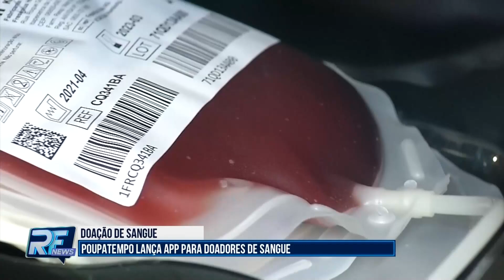RF News - Órgão lançou um app onde os doadores vão poder consultar os hemocentros mais próximos.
O serviço é gratuito, disponível para Android e iOS, e facilita a busca pelo ponto de coleta para doação de sangue total, plaquetas, medula óssea e outros.